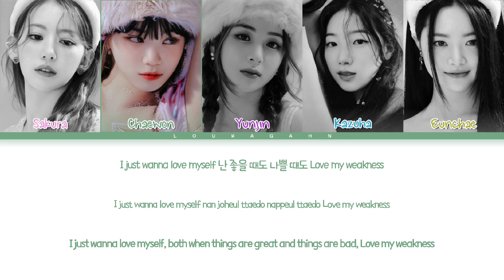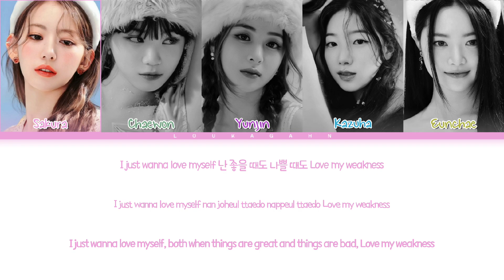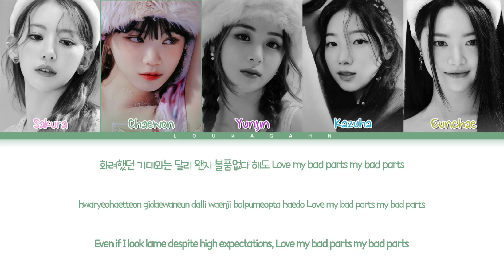LE SSERAFIM Good Parts (when the quality is bad but I am) Lyrics (르세라핌 G... 가사) [Color Coded Lyrics]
Video by @Loukagahn_Yuki
• Artist : LE SSERAFIM (르세라핌)
• Song ♫ : Good Parts (when the quality is bad but I am)
• Album : ANTIFRAGILE
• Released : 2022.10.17